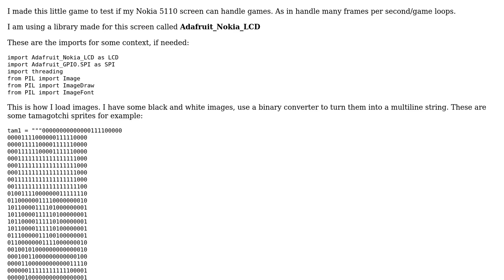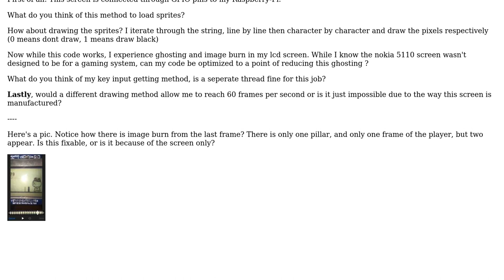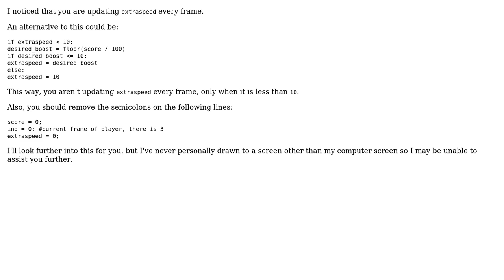Code Review: Runner 1-bit game in Python like the offline chrome dino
With thanks & praise to God, and with thanks to the many people who have made this project possible! | Content (except music & images) licensed under CC BY-SA | Music | Images & others | With thanks to user Offtkp user Confettimaker user 200_success and the Stack Exchange Network Trademarks are property of their respective owners. You are responsible for your own actions.